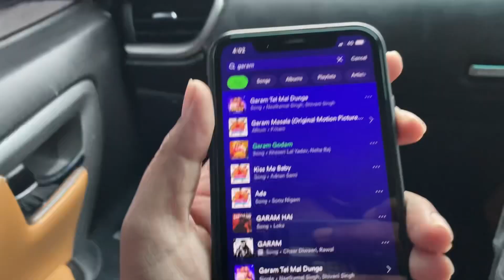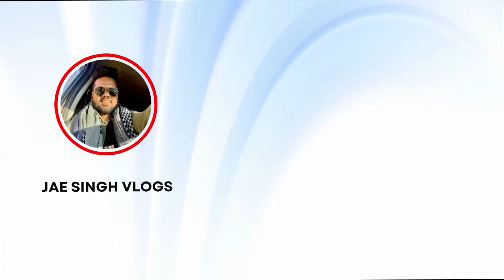DECEMBER MEIN BAARISH HORHI HAI YAHAN !!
Vlog #85 It’s raining in Nagaland in the month of December.